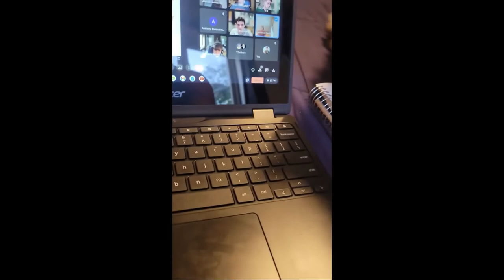Cute and Funny || Compilation #21 || These funny cats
These funny cats

Here Are Some Amazing Facts about Training Cats!
1. Scolding and punishing does NOT work for cats ...and it can make your cat even harder to train!
2. Cats can be easily housebroken ...but popular house training methods (like scolding, "catching them in the act", rubbing their nose in it) ...and other methods often backfire with these cats!
3. Cats have a special mental "trigger" that can be used to make them obey your every command like you had a special "kitty remote control". (Hint: It's NOT food or treats).
Cats can be trained to do just about anything, and it's easy to bond with them in new, deeper ways if you know how.

We don’t intend to steal others’ videos, however, have shared some of those in quality compilations.
Most of our videos are shared by the owners and we are allowed to use them. For some videos, we have not contacted the owner.
The featured clips in our videos are used with permission from the original video owners. If you see a clip that you own that you did not submit or give consent for use, we have perhaps received false permission and would be happy to resolve this for you!